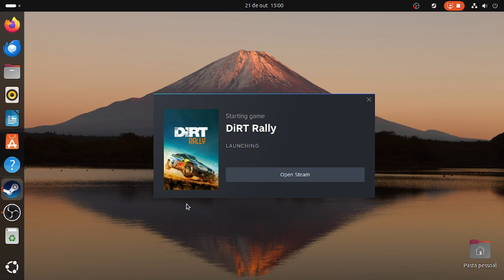DIRT RALLY NO UBUNTO 24 04 NO KIT XION X79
✅7a0d7678-37b2-4964-bac4-5d37e3b9c10c

📢Comprando com nosos Links voce apoia o nosso canal, muito obrigado😍
👉MACHINIST X99 8D4
👉MACHINIST X99 QIYIDA: h
👉MACHINIST X99 RS9
👉MACHINIST X99 PR9
👉Xeon 2666 V3
👉Xeon 2680 V4
👉Xeon 2640 V3
👉Memória Kllisre
👉Memória MACHINIST
👉Memória Gloway
👉Memória Asgard
👉SSD NVME XrayDisk
👉SSD SATA XrayDisk
👉Link principal
Opções para seu setup:

👉GameSir T4
👉FIFINE USB/XLR
👉Suporte de microfone FIFINE
👉Microfone Estúdio Braço Articulado
👉FIFINE-7.1 Fone de ouvido
👉FIFINE-RGB Gaming Headset
👉Anker C200 2K usb webcam
👉K500A-B84 Teclado Mecânico
👉REDRAGON-RGB Mouse G105